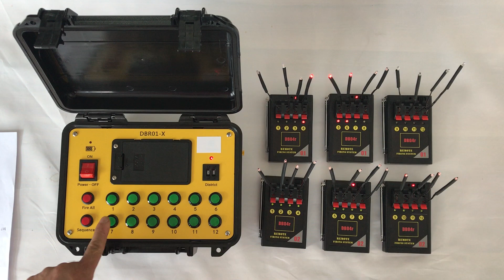Happiness fireworks firing system